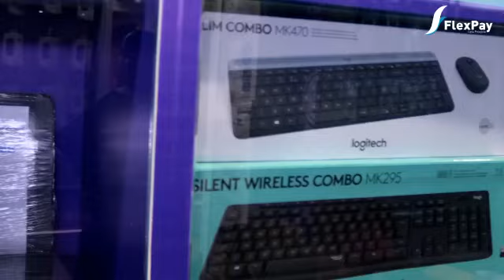Get the best Quality Keyboards and Headphones!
To reserve Keyboards and Headphons:Dial *384*30#